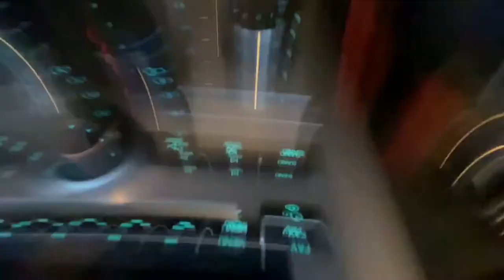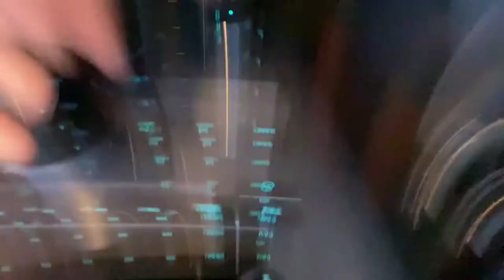I WENT SLEDDING AND THIS HAPPENED...!